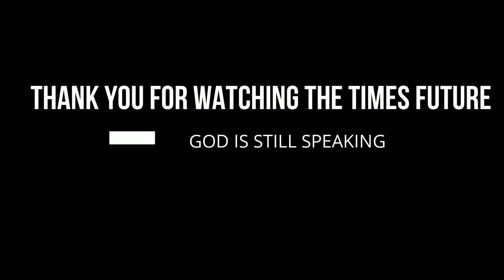THOKOZANI KHUPHE PROPHECY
TIMES FUTURE LIVE  PROPHECIES AND PRAYERS,